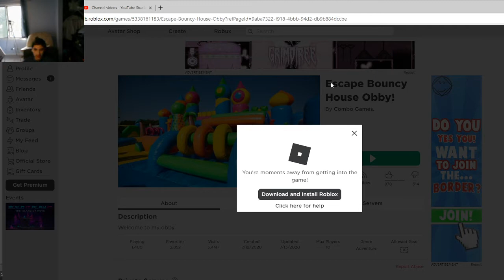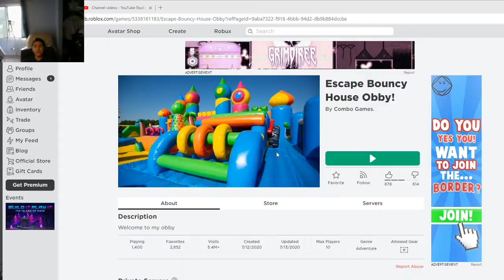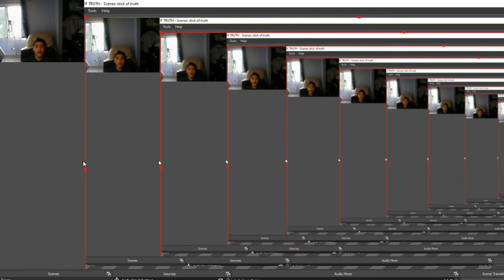CLEETUS PLAYS ESCAPE THE BONCY HOUSE OBBY ON ROBLOX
CLEETUS ON ROBLOX